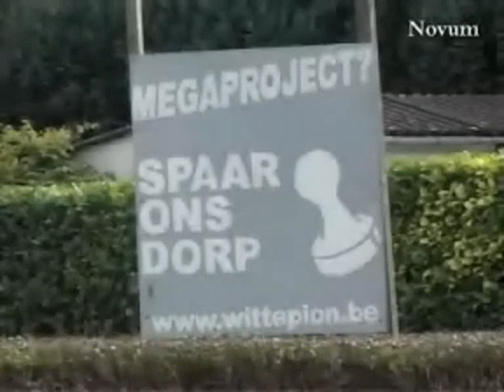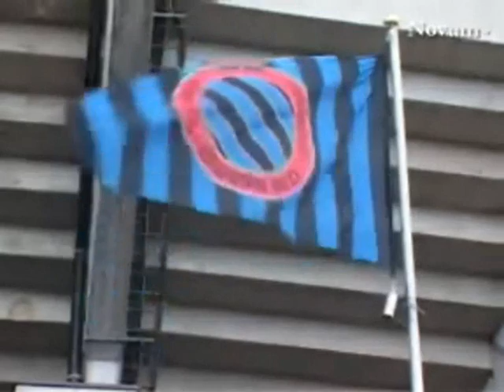Club en Cercle moeten water bij de wijn doen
Reactie van Dirk De Fauw